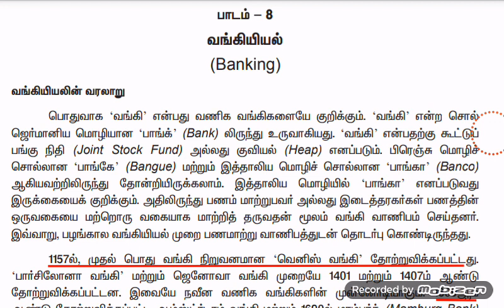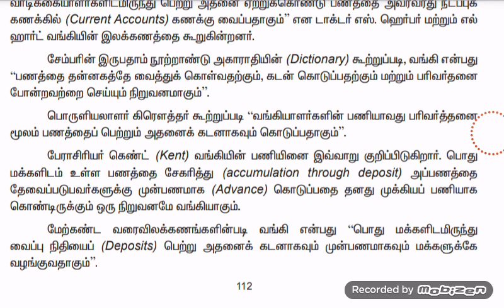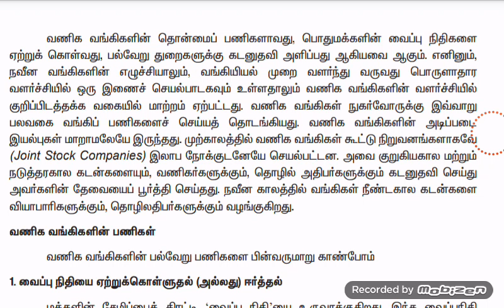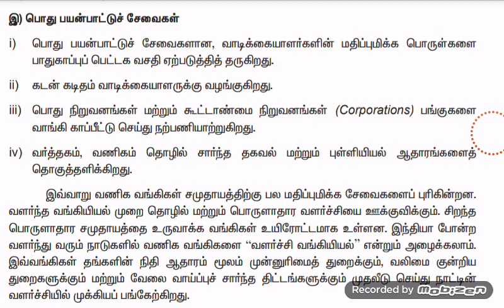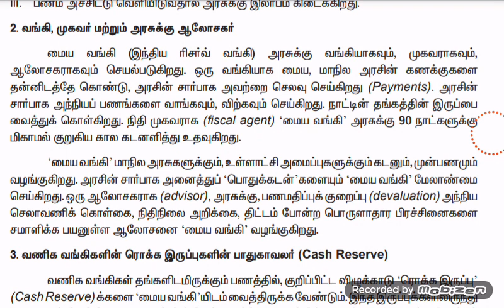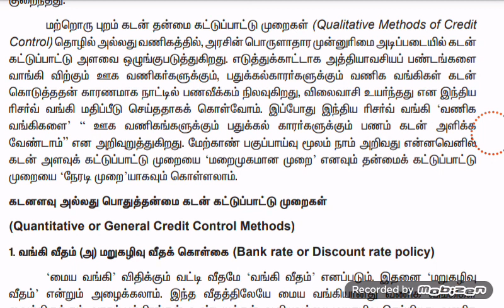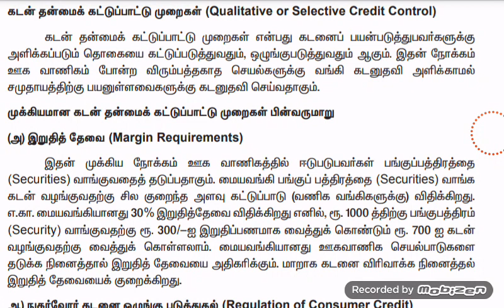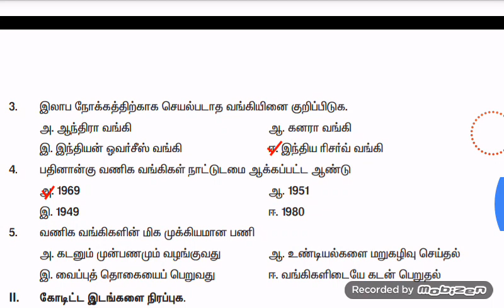11th old book economic unit 8